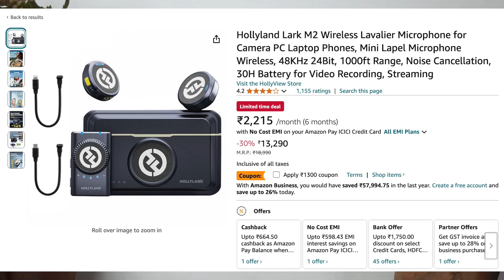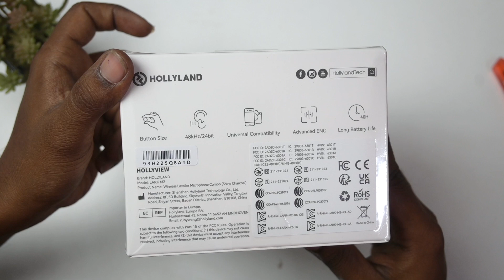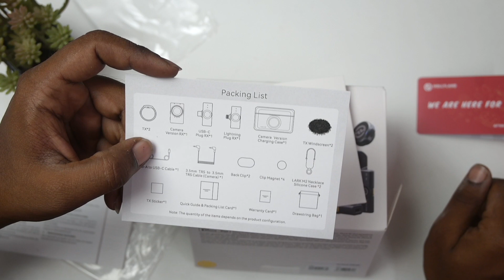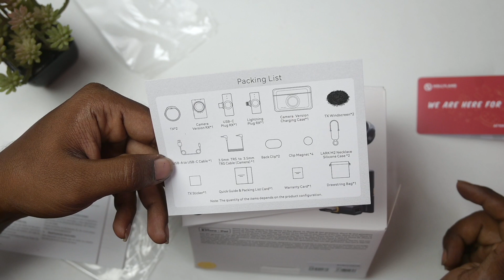Hollyland Lark M2 Unboxing and review with Rode wireless II Comparison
In this video I have unboxed most popular wireless mic for creators under budget. this mic is so good that i liked it more than two times costly rode wireless go II